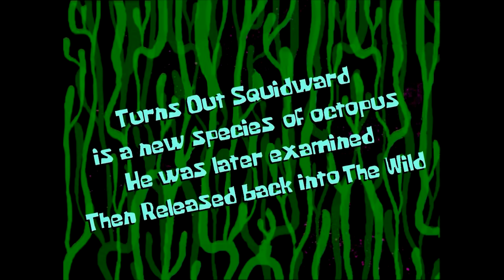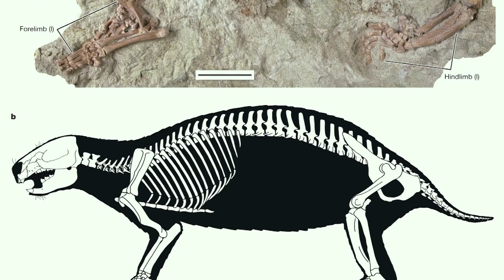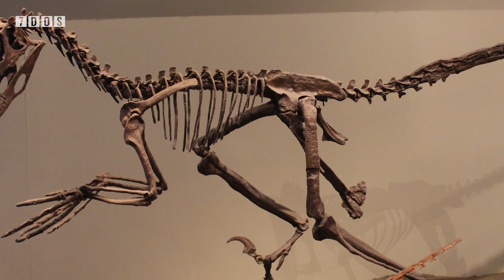Raptors Didn’t Pack Hunt & The Tully Monster is a Vertebrate? - 7 Days of Science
Some news that isn't about